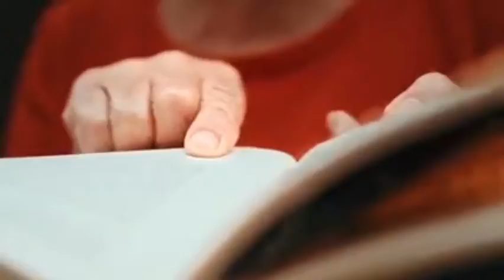Panola Texas USA 🇺🇸 Foreign Tour || People’s Lifestyles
Country Visit To Panola Texas USA 🇺🇸.